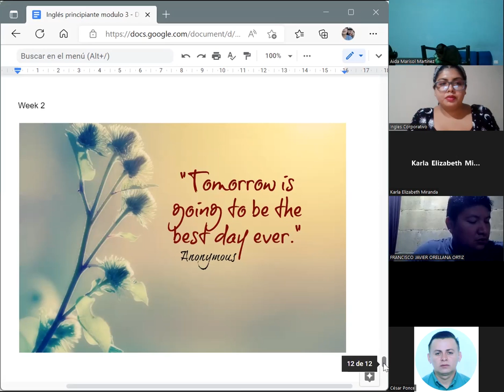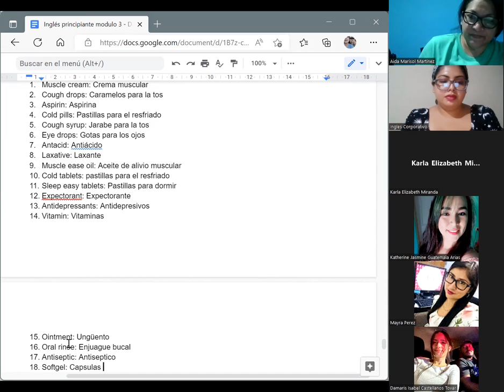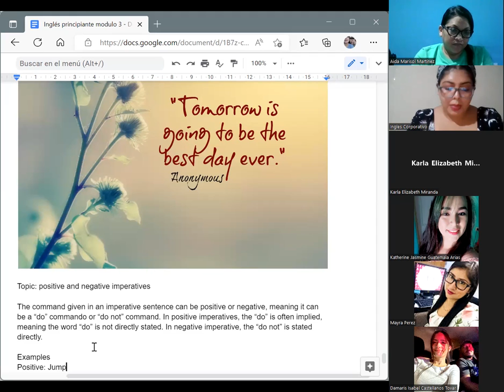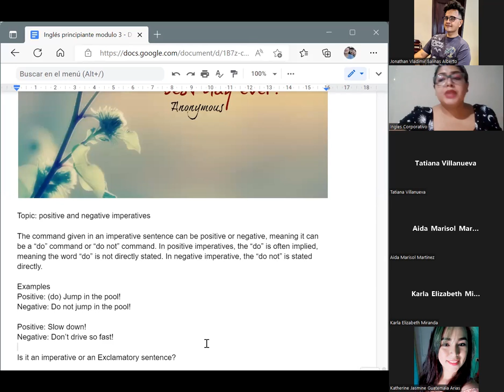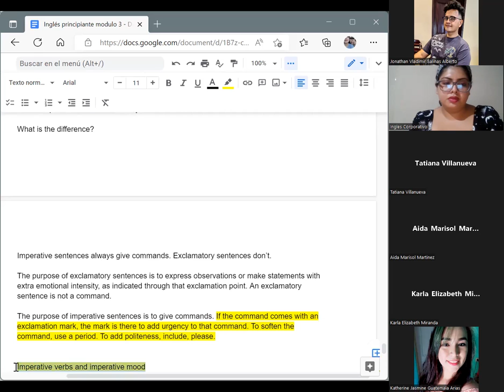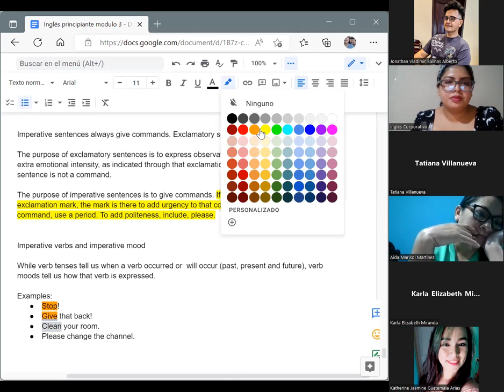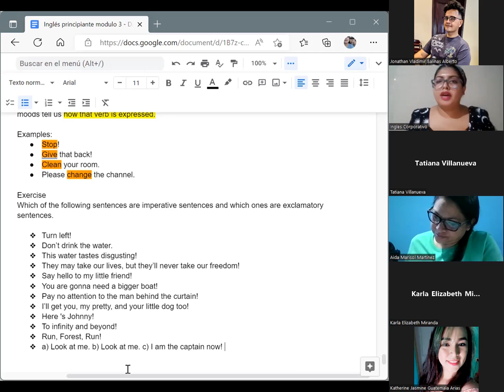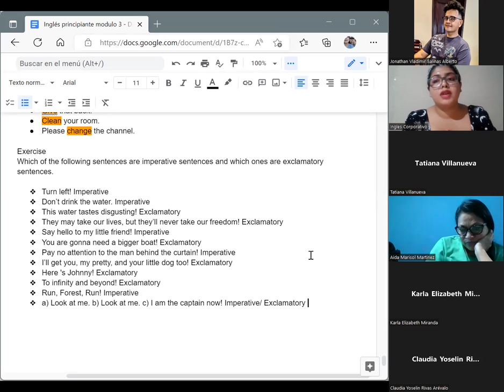Inglés Corporativo-17/10/2022-P3- Positive and negative imperatives